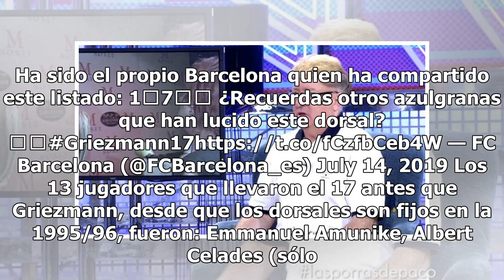Griezmann lucirá el '17' en el Barcelona como Amunike, Bogarde, Christanval, Mendieta, Song...